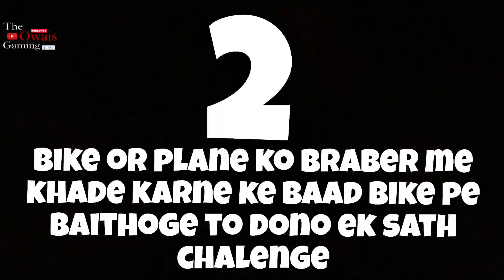Indian Bikes Driving 3D Tricks: A Fun and Exciting Way to Learn!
indian bike

        indian bikes numbers

        indian bikes simulator 3d

        indian bikes driving 3d new cheat

        code

        indian bikes driving 3d monster truck cheat code

        indian bike drive

        indian bike driver

        indian bike driver 3d

        indian bike driver game

        indian bike driver cheat code

        indian bike driver 3d cheat codes

        indian bikes driving 3d cheat
        codes

        indian bike driver 3d new update

        indian bike driver code

        indian bike driver new update

        indian bike driving 3d challenge mode

        indian bike driving 3d challenge jurassic park

        indian bike driving 3d challenge

        fun track

        indian bike driving 3d challenge train

        indian bike driving 3d challenge video

        indian bike driving 3d challenge mode how to open

        indian bike driving 3d challenge cheat code

        indian bike driving 3d challenge dinosaur

        indian bike driving 3d challenge mod

        indian bike driving 3d challenge bike racing
        how to call police in indian bike driving 3d

        indian bike driving 3d me thar ka code

        indian bike driving 3d mein

        indian bike driving 3d monster bike code

        indian bike driving 3d mein update

        indian bike driving 3d mein new cheat code

        indian bike driving 3d mein new update

        indian bike driving 3d g

        indian bike driving 3d code game cheat

        indian bike driving 3d game new
        cheat code

        indian bike driving 3d game mein

        indian bike driving 3d game code

        indian bike driving 3d all car cheat code

        indian bike driving 3d all cheat

        codes

        indian bike driving 3d all monster truck cheat code

        indian bike driving 3d all car code

        indian bike driving 3d all number

        indian car driving 3d new update

        indian car driving 3d cheat codes

        indian car driving 3d game

        indian car driving 3d unlimited money

        indian car driving 3d all cheat codes

        indian car driving 3d update

        indian car driving 3d code

        indian car driving 3d game cheat code